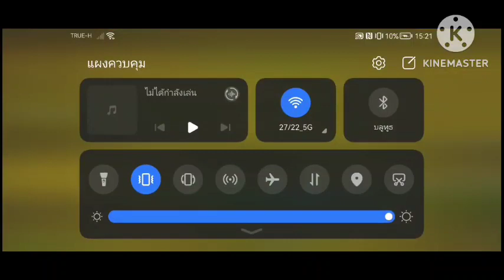เปลี่ยนผลทุก50เวล #2 2/2 | Blox Fruits